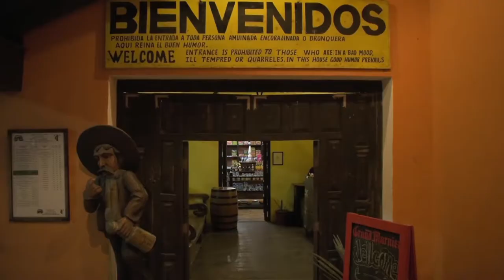La Destilería // aló videos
¡En La Destilería Cancún uno no viene a cenar únicamente! Durante esta colaboración aprendí más acerca de la cocina mexicana en los talleres de comida que tienen por la mañanas, para después terminar el día al lado de la laguna con un buen mariachi y unos deliciosos postres. Aquí les dejo el video final de esta increíble restaurante al lado de la laguna.

Si les interesa una deliciosa comida mexicana al lado de la laguna aquí pueden hacer sus reservaciones